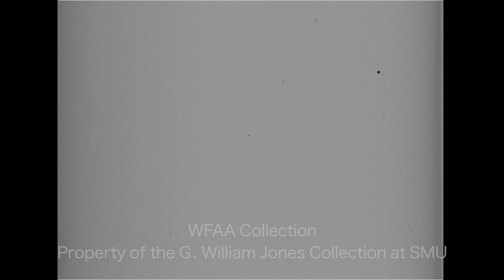WFAA - May 9, 1960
0:00 - An interview with a man discussing Iran's general opinion of the United States and Russia; Austin Schneider reporting.

2:38 - A spring luncheon at the Adolphus Hotel for a joint meeting of the Dallas County Community Chest Board of Directors and the Dallas Pastors Association; Rev. Henry E. Russell of Memphis can be seen speaking to the gathering (Silent).

3:31 - Several fashionably dressed young women at Dallas Love Field board a Trans-Texas Airways plane (TTA Starliner); the women from across the country are headed to San Angelo to compete in the Miss Wool 1961 pageant (Silent).

4:27 - Courtroom footage showing a man on the stand holding a rifle, a jury box, a judge, and a defendant (Silent).

5:15 - An interview with a man discussing the Southwestern Industrial Radioisotopes Conference at Southern Methodist University (SMU), explaining what radio isotopes are, who the conference is for, the value of radio isotopes, and, beyond nuclear and atomic energy applications, how they help the individual and industry.

8:10 - Scenes from an outdoor dog show, where awards are given (Silent).